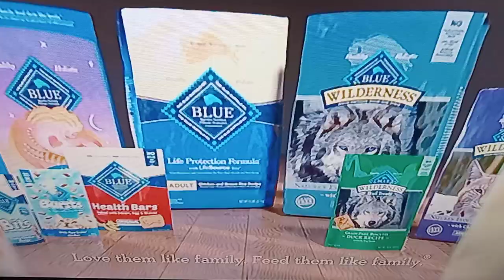Wavy Solve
Let's give a big wave to Christine.

I do not own this Wheel Of Fortune content.

And if you love trivia, check-out Swagbucks LIVE, a trivia app that I play for a chance to win a big cash prize.

Remember ereveryone, If you want to thrive and strive, don't forget to stay optimistic, and never ever give up on your dreams. And I will never ever give up on the fact that I am a Swagbucks Live Videogame Edition and Comicbook Edition winner.